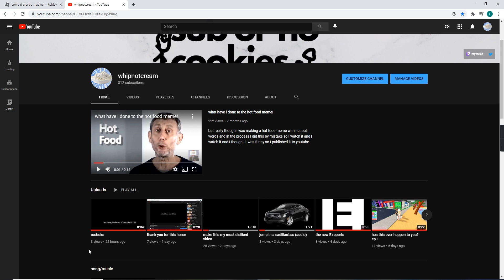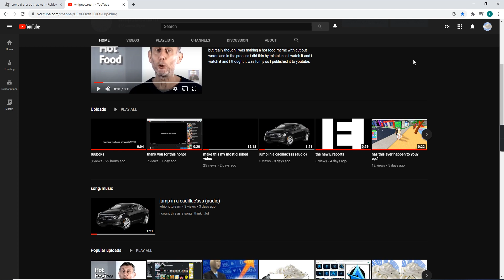im thinking about quiting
rated everyone